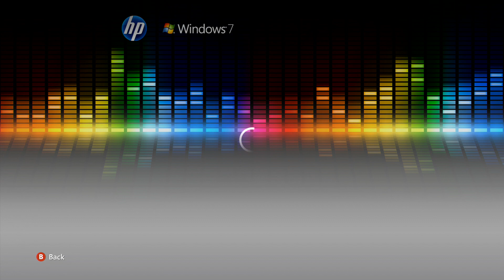GTA Online - "HOW TO DOWNLOAD INDEPENDENCE DAY SPECIAL DLC" (GTA 5 1.15 UPDATE)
GTA Online: "HOW TO DOWNLOAD INDEPENDENCE DAY SPECIAL DLC" (GTA V 1.15 UPDATE)